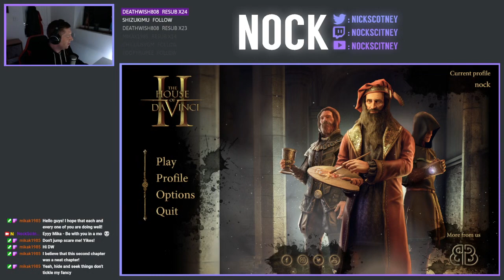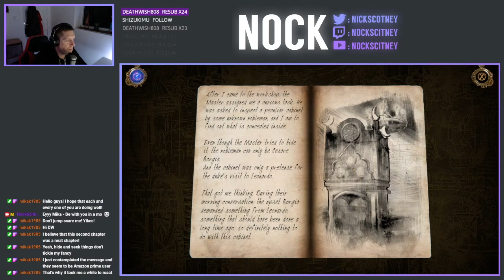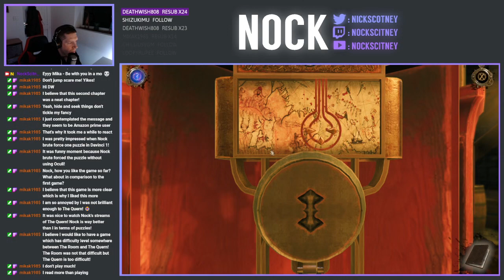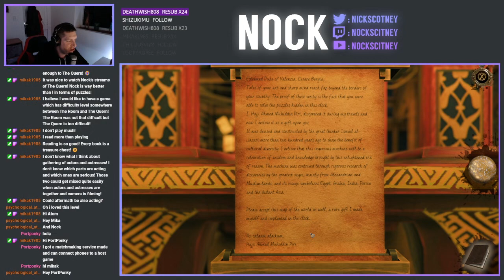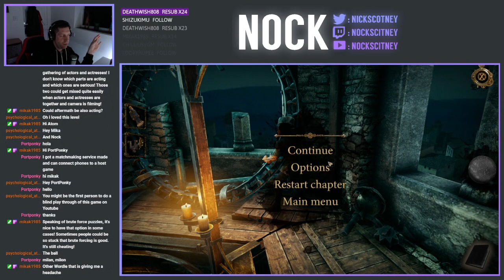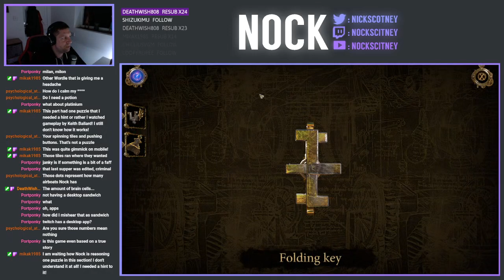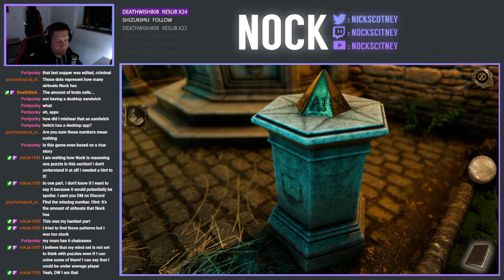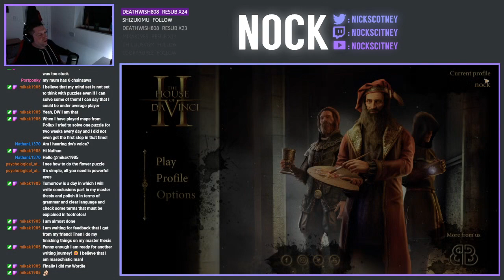Nock Plays | The House of da Vinci 2 (Part 2)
Today we're starting our play-through of the House of da Vinci 2.  Last year we played through the original and I really enjoyed it and at the time, I was promised that the second one was even better.  In today's episode, we're travelling forwards to the events of the first game, exploring more puzzles in the tower, before meeting up with our mysterious friend.  We're also joined by Deathwish808, who's there to offer his moral support!